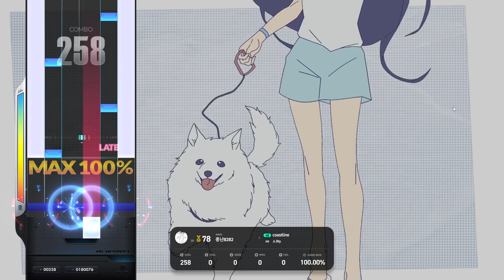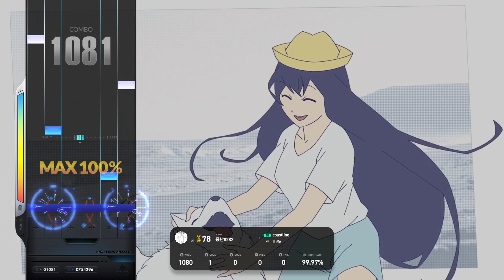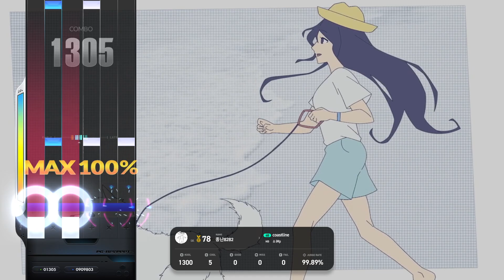Coastline 6K HD ALL COOL (베이직)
이지투 프레스티지 DLC